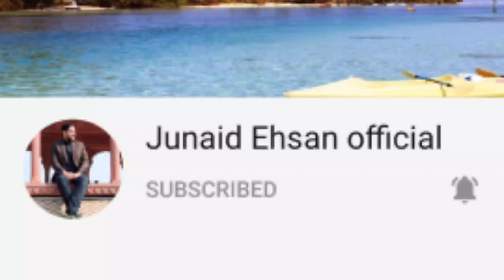Big Decision|Not to give more holidays in educational institutions|Board Exams Schedule not change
I am Junaid Ehsan. My YouTube channel is Junaid Ehsan Official.My today's video is about the latest update of Matric ( Class 10th) Annual Exams 2021& Decision of opening of schools after summer and eid holidays.
In this video, You will get all the information about   Annual Exams Schedule of All Punjab Boards 2021 and exams will be held according to the schedule which was given.
 Students will start preparing Exams now. And get ready for Exams.